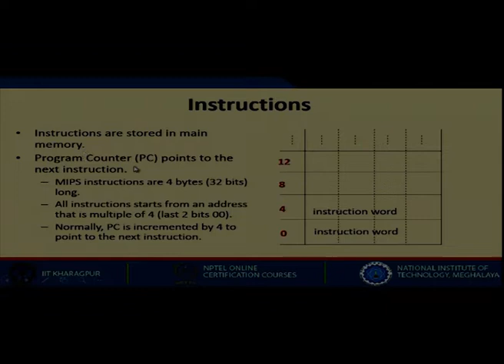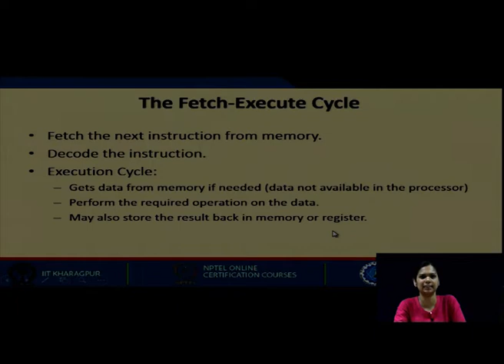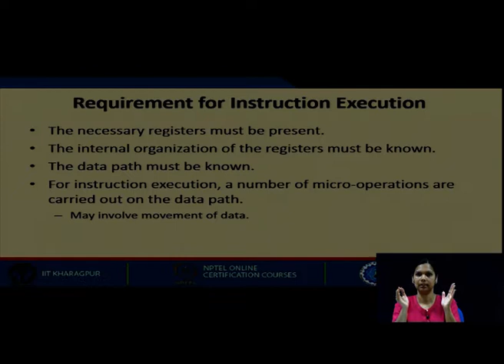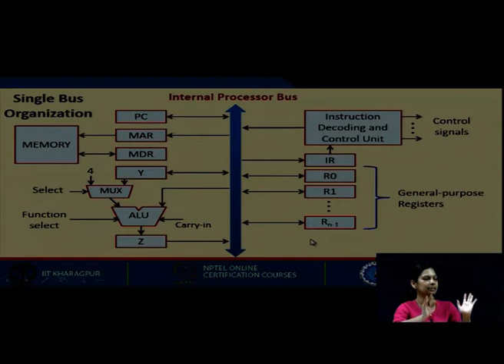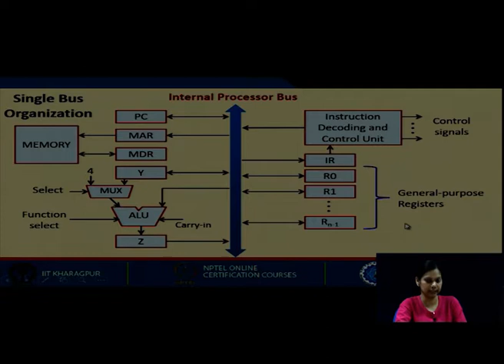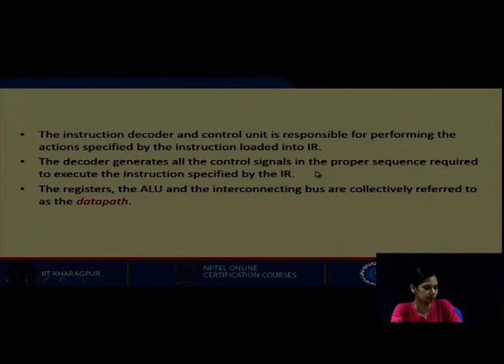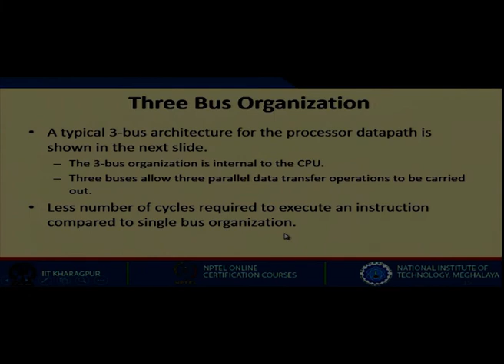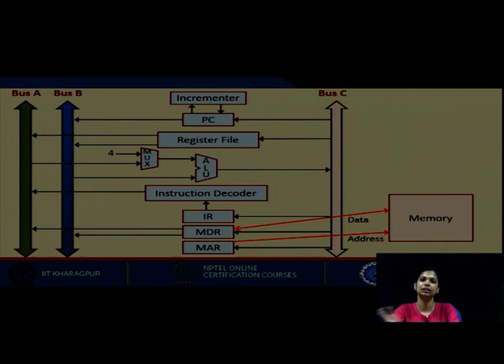Design of Control Unit (Part 1)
Courses: Computer Architecture and Organization